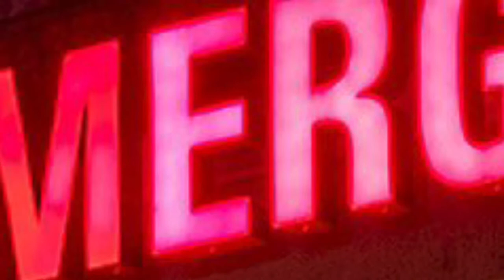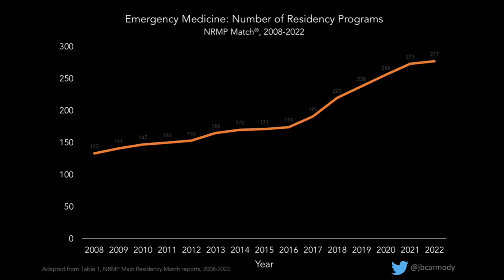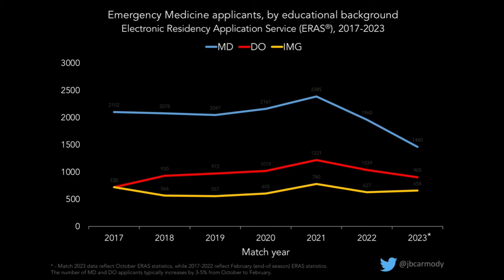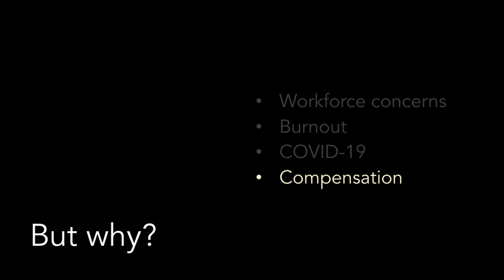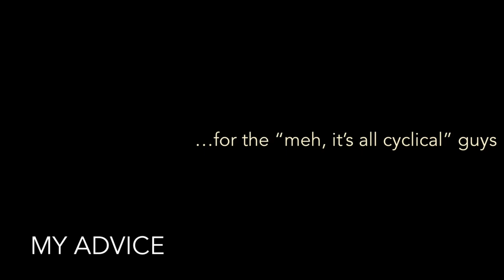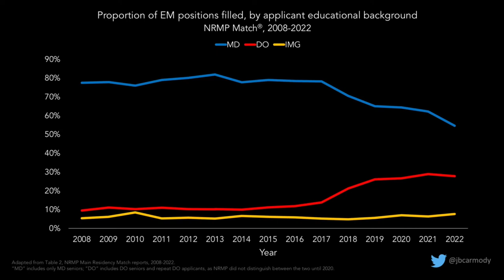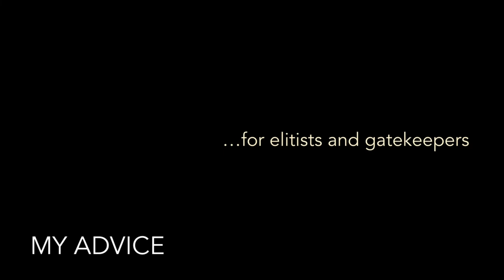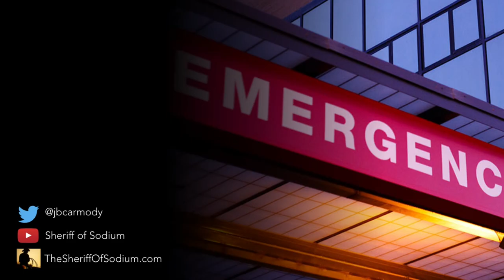Is there an emergency for Emergency Medicine?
The big story of the 2022 Match was the surprising number of emergency medicine residency positions that were available in the SOAP. After years of being a highly-sought after specialty, the number of applicants to EM residency programs dropped in the 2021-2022 cycle... and preliminary data from ERAS show that applicants are down even more for the 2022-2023 cycle. Is there an emergency for Emergency Medicine?

NOTES:

1. This video is based on a post of the same name from The Sheriff of Sodium:

2. The American College of Emergency Physicians' workforce study (Marco CA, et al; Ann Emerg Med 2021) is online here:

"Clutch," by Nicolas Major.